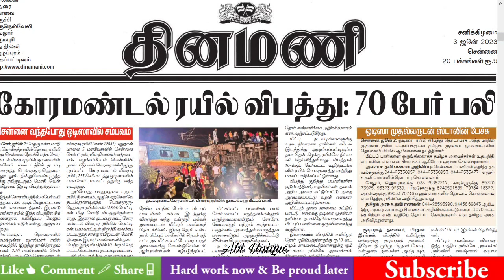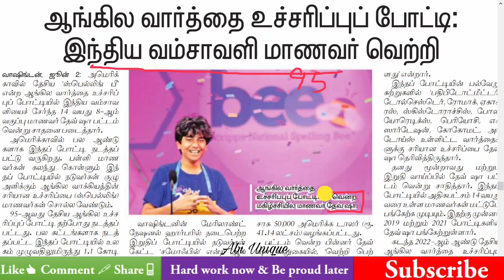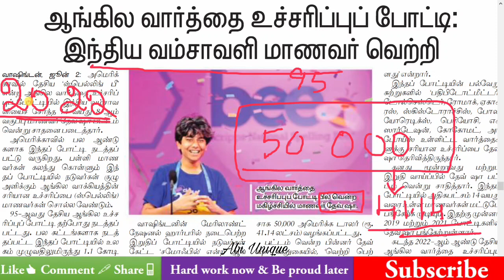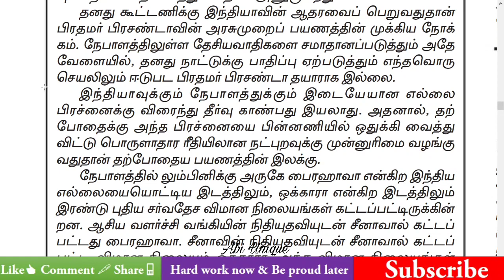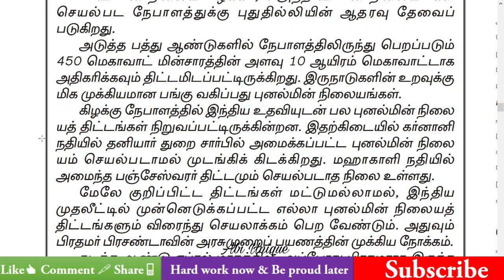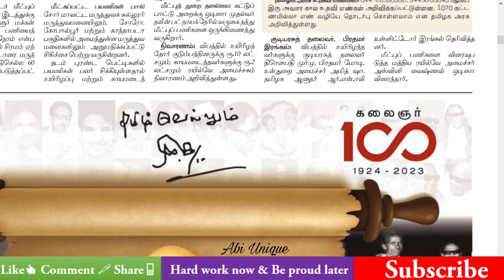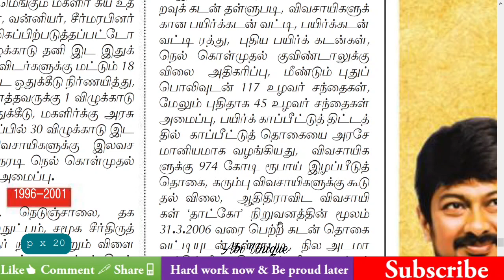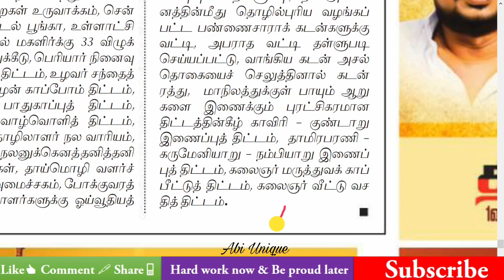Current Affairs in Tamil | 03-6-2023 | Tnpsc | VAO| TNUSRB|தினமணி| Dinamani Tamil Newspaper Analysis